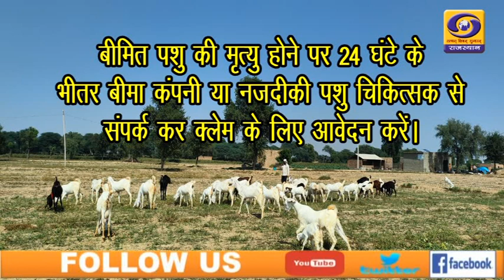KRISHI DARSHAN ,PASHUPALAN VIBHAG KI YOJNAYE DD RAJASTHAN